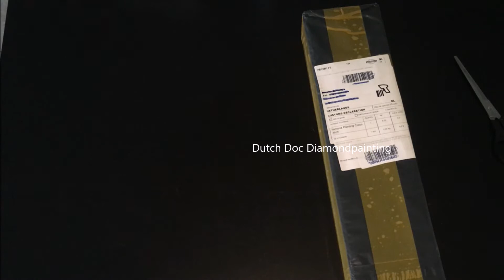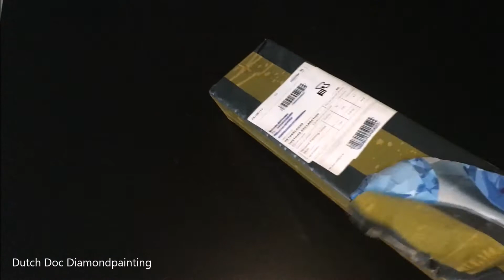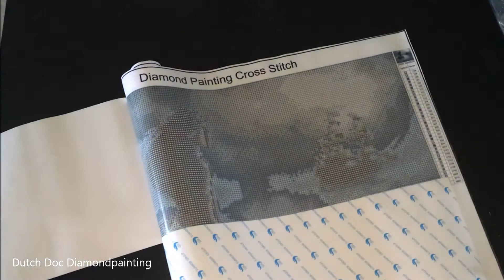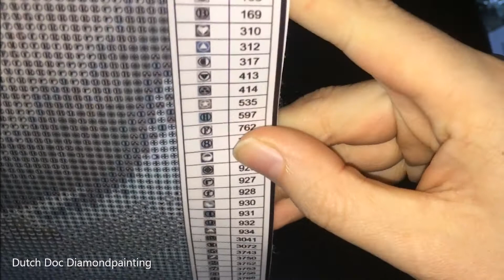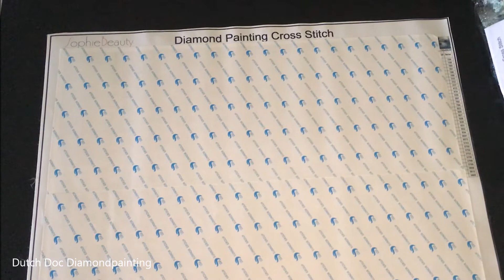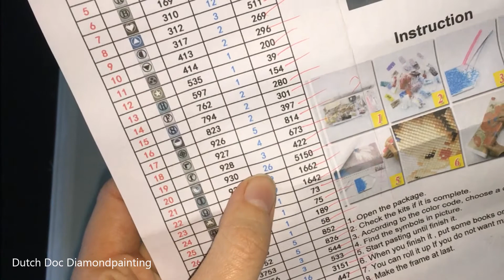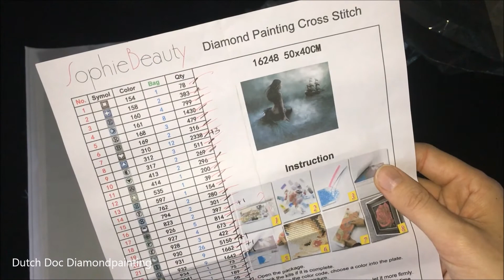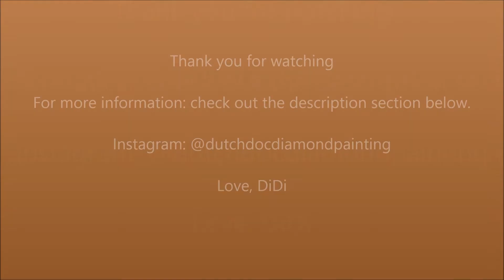Diamond Painting Unboxing -- A gift from Sophie beauty Official Store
Lots of love, DiDi